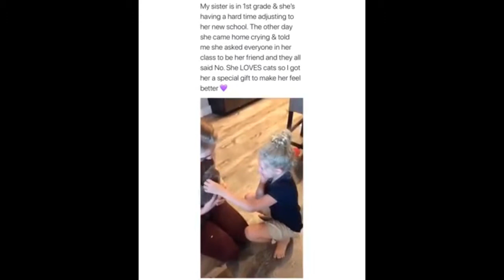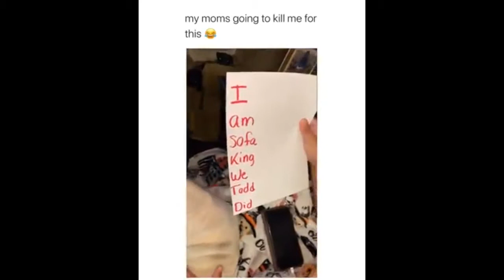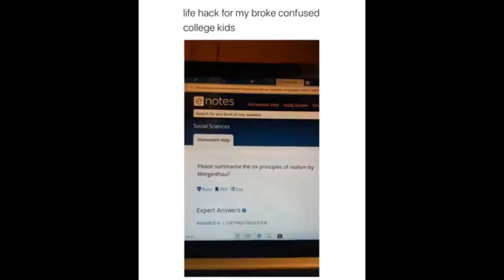Funny Hilarious Hurricane 2019